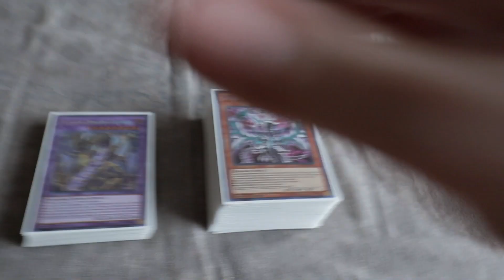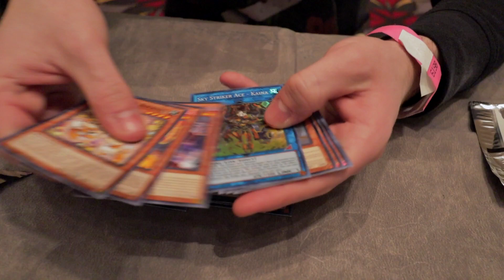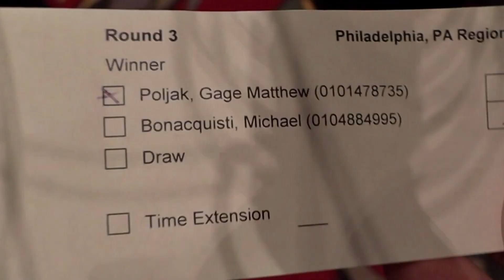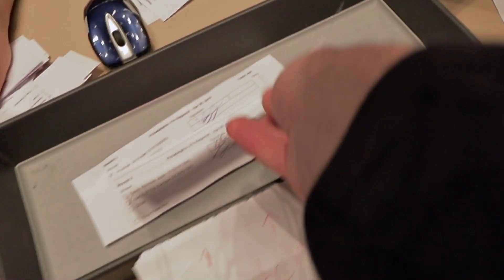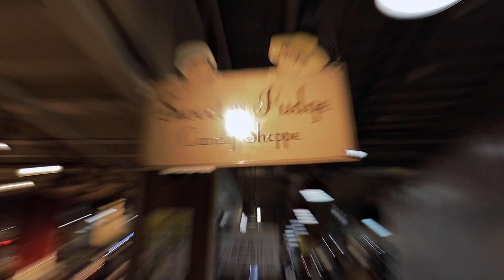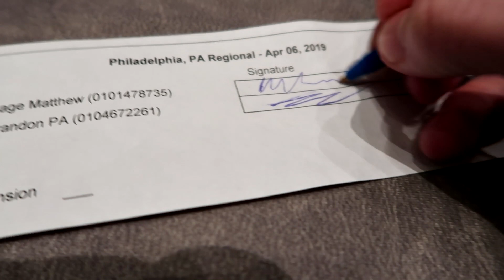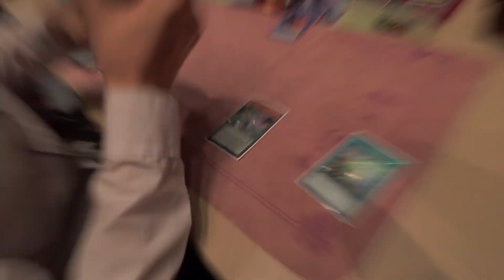The "R" Word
In this vlog, we hop into the action at the most recent Philadelphia Regionals. Boasting a staggering attendance count of 707 duelists, the largest Philly regional yet, this event is sure to be the peak of competitive play! Let's see how my trusty Danger! Thunder deck stacks up!